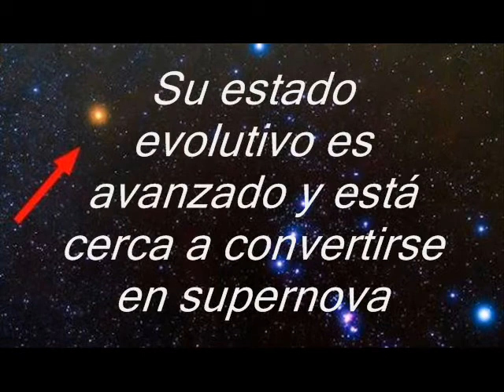Estrella Betelgeuse en la constelación de Orión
Betelgeuse es la segunda estrella más brillante en la constelación de Orión después de la estrella Rigel y por su avanzado estado evolutivo los científicos creen que está cerca de convertirse en supernova. Tema musical "A man' s worth" de Zack Hemsey.